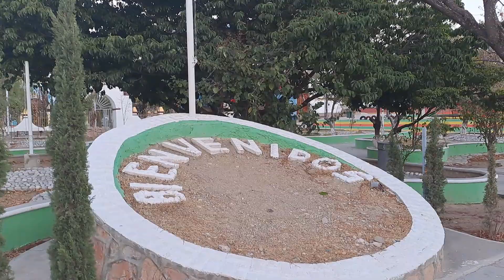San pedro Tetitlan ,Miahuatlan Puebla 🇲🇽